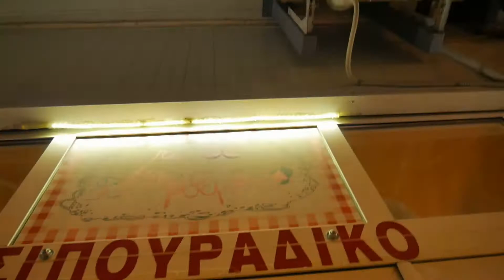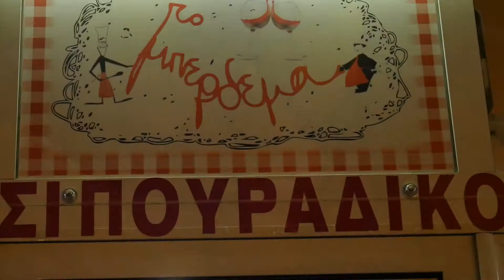LOST IN THE REMPETIKA IN NAOUSA | The confusion! - Vlog 364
The confusion in the title comes from the name of the Tsipouradiko of our friends, which translates to TO BERDEMA or Το Μπερδεμα!